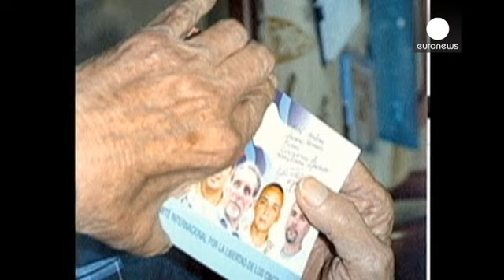كوبا تنشر أول صور لفيدل كاسترو منذ 6 أشهر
نشرت السلطات الكوبية مساء  أمس  اول صور للرئيس السابق فيدل كاسترو منذ قرابة ستة اشهر، وذلك سعيا منها  لاخماد الشائعات التي تتحدث عن تردي الوضع الصحي لفيدال كاسترو.
الصور نشرتها عدة و سائل إعلامية منها صحيفة غارنما الرسمية التي عنونتها "فيدل كائن استثنائي"
 و أظهرت الصور الرئيس الكوبي السابق البالغ من العمر ثمان وثمانين سنة، وهو يلتقي رئيس رابطة الطلبة الجامعيين راندي بيردومو غارسيا.
ويأتي نشر هذه الصور بعد تصريحات  الراهب والكاتب والناشط البرازيلي فراي بيتو الذي قال الأسبوع الماضي غداة لقائه فيد…